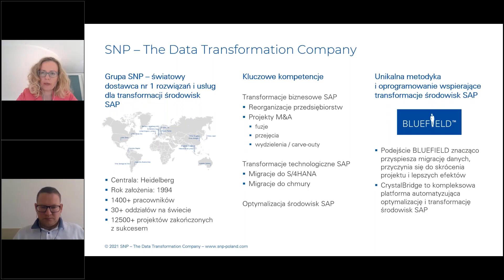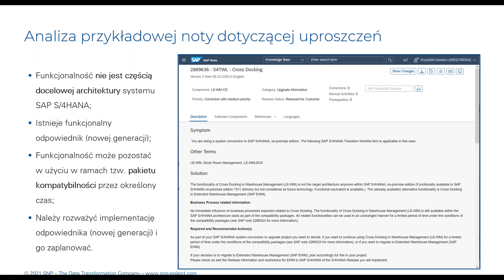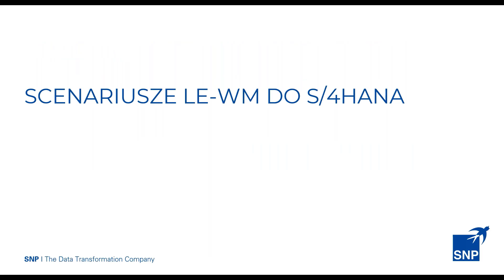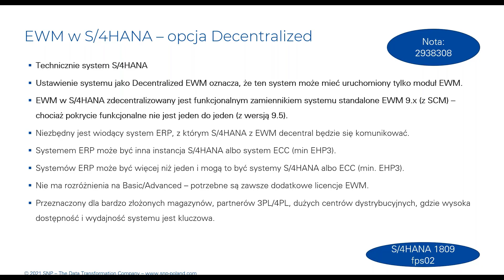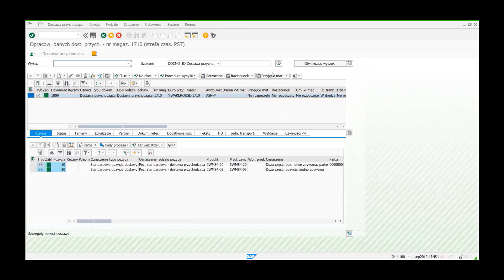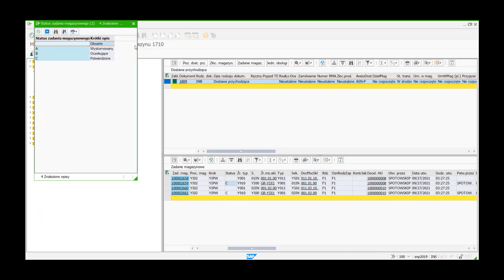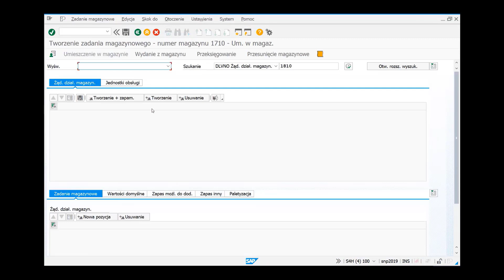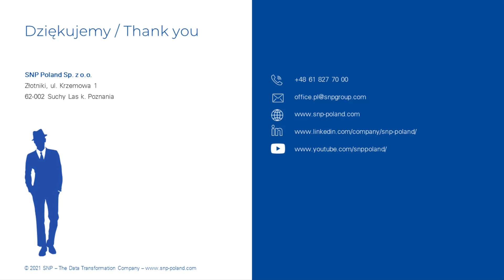Magazyn w SAP S/4HANA – już nie tylko EWM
Klienci korzystający z SAP S/4HANA do zarządzania gospodarką magazynową mogą wykorzystać nie tylko znany wcześniej Extended Warehouse Management (SAP EWM). Zobacz

Nagranie jest zapisem webinara, w którym prezentujemy aktualny wachlarz możliwości w zakresie zarządzania magazynem w SAP, przed jakimi stoją klienci planujący migrację swoich systemów SAP na S/4HANA oraz ci, którzy planują wdrażać SAP S/4HANA "od zera". Podczas sesji pokazujemy również działanie systemu SAP EWM, na przykładzie procesu przyjęcia od dostawcy.

Jeszcze do niedawna wydawało się, w grę wchodzi tylko SAP EWM. Sytuacja się jednak zmieniła, w systemie SAP S/4HANA 2020 dostępne są także inne modele zarządzania gospodarką magazynową, w tym także dobrze znany moduł SAP LE-WM (aktualna nazwa to Stock Room Management).